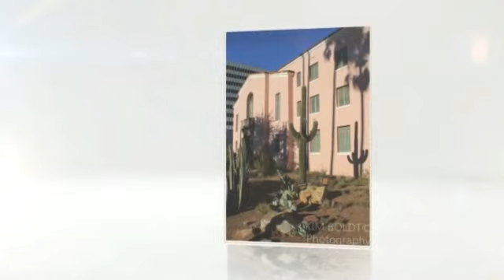Tucson Fun in the Sun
Tucson Images of Fun in the Sun